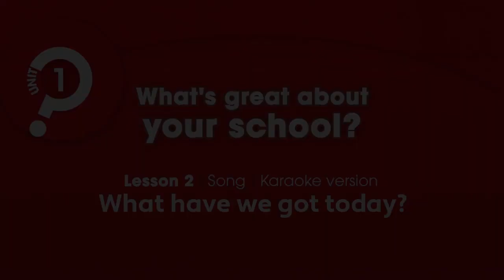Unit 1 - PB pg. 9 - What have we got today? - song (karaoke version).